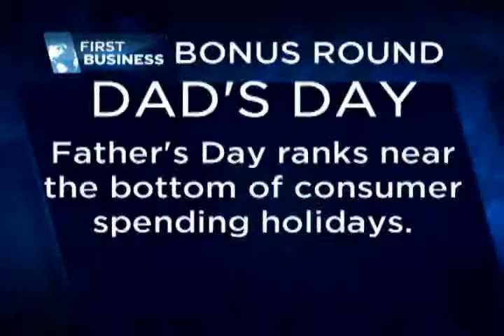Traders Unplugged 6-13-14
Alan Knuckman and Scott Shellady go head-to-head over second-quarter expectations.